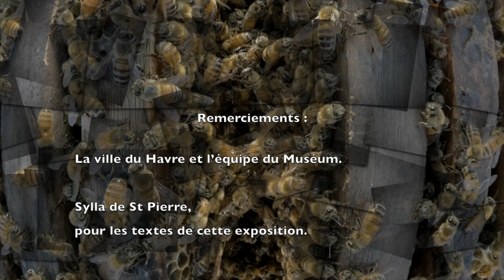Exposition : ABEILLES, une histoire naturelle - Muséum du HAVRE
LES ABEILLES COMME VOUS NE LES AVEZ JAMAIS VUES !
Imaginée et conçue autour du travail d’Eric Tourneret et
des scientifiques avec qui il a travaillé en France et à l’étranger,
l’objectif de cette exposition est de donner à voir les toutes
dernières découvertes  sur les abeilles (communication,
intelligence, organisation de la colonie, etc.) mais aussi de
 raconter la relation de l’Homme et de l’abeille autour de
la quête du miel.

Remerciements :

La ville du Havre et l’équipe du Muséum.

L’auteure Sylla de St Pierre, pour les textes de cette exposition ainsi que de ceux des livres le Génie des abeilles & Les routes du miel.

Pour les interviews vidéos :
Pr. Martin Giurfa, Directeur du Centre de recherches sur la cognition animale.
CNRS, Université Paul Sabatier, Toulouse.

Dr. Aurore Avarguès-Weber
Chercheuse au centre de recherches sur la cognition animale.

Dr. Luc Belzunces
Directeur de recherche en Toxicologie Environnementale au laboratoire Abeilles et environnement INRA Avignon.

Dr. Axel Decourtrye
Directeur scientifique et technique de l’ITSAP-Institut de l’abeille.
Protection des Abeilles dans l’Environnement, INRA Avignon.

Frank Aletru
Apiculteur professionnel
Président de Syndicat National d’Apiculture

Dr. Jean-Marc Bonmatin
Centre de biophysique moléculaire du CNRS à Orléans

Dr. Vaissière Bernard
Chargé de Recherche au Laboratoire Pollinisation & Ecologie des Abeilles, Unité de recherche Abeilles et Environnement, INRA Avignon

Dr. David Roubik
Smithsonian Tropical Research Institute au Panama

Maquette : Joséphine de Boisséson

Cartes : Julien Bossert et Christopher Scotese

Bande sonore : Olivier Chane

Commissaire d’exposition : Eric Tourneret, photographe et spécialiste des abeilles